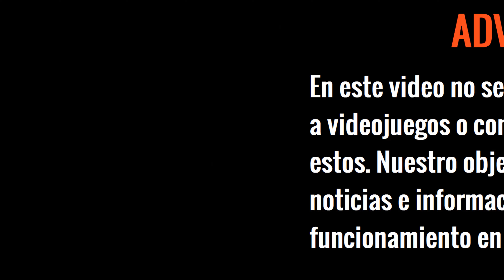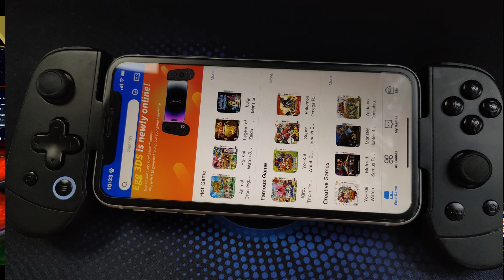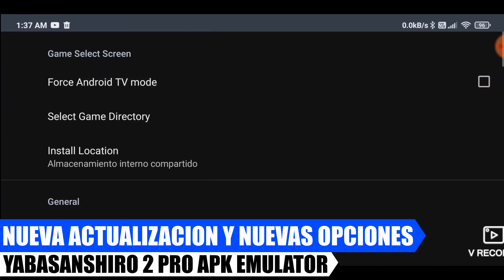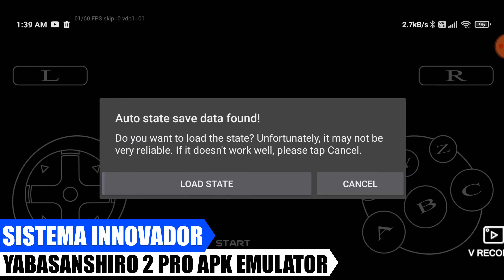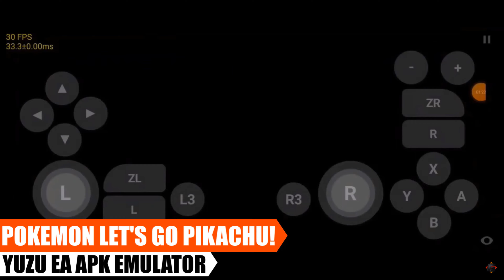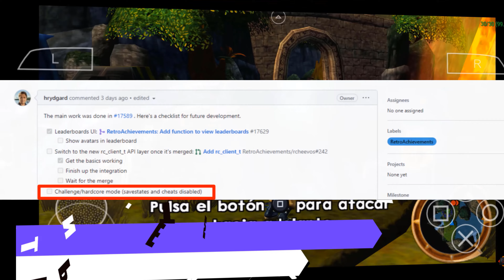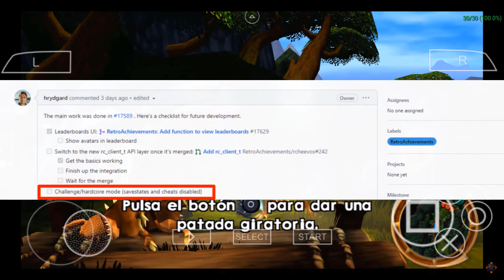BRUTAL YUZU FUNCIONA EN ANDROID 10!😱, QUIEREN FUNAR AL PROGRAMADOR DE PPSSPP, REGRESA MI HEROE Y MÁS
▶ Canal Secundario
Celulares Recomendados:
Procesador: 2.8 o 3.2 GHZ